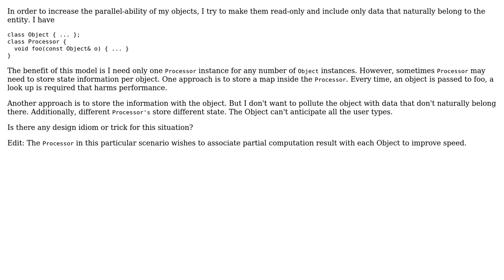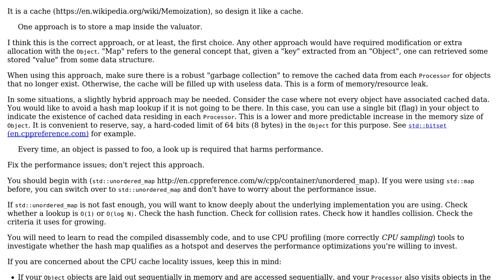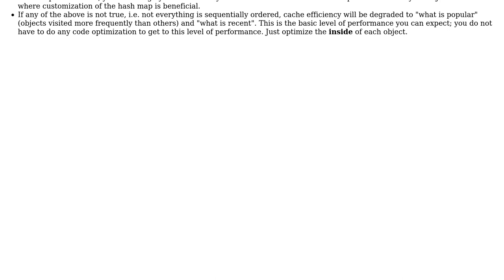Software Engineering: How to store state data when the data is related to another entity?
With thanks & praise to God, and with thanks to the many people who have made this project possible! | Content (except music & images) licensed under CC BY-SA | Music | Images & others | With thanks to user rwong user Miguel van de Laar user Candy Chiu and the Stack Exchange Network Trademarks are property of their respective owners. You are responsible for your own actions.